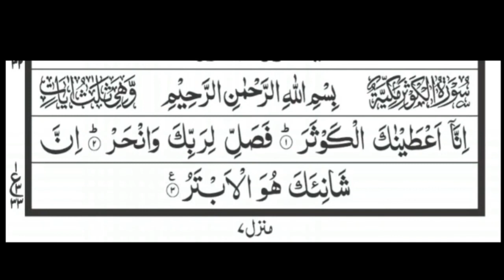Surah Al-Kousar -129 Times